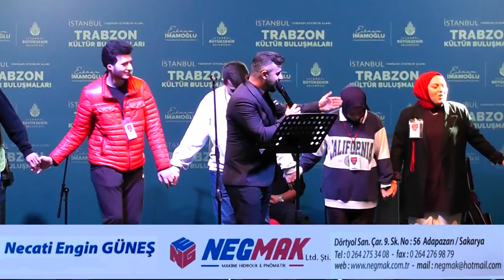Trabzon Günleri Sedat Keskin Sahnesi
İstanbul yenikapı Kültür buluşmaları .Trabzon Günleri Sedat Keskin Sahnesi